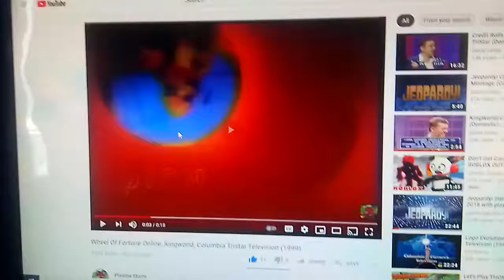Wheel of Fortune Online/Jeopardy Online/PBS Video Games (1998)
If you need any reason as to why the Primers feature on these kind of videos that are less than ten seconds are pointless and awful. Then this is why. I question Youtube sometimes.

From the Video Game on Nintendo switch Wheel of Fortune and Jeopardy deluxe which aired on University Games back in 1998. (this video has been edited for brodcast).

Youtube Name: Andrew Aguilar.